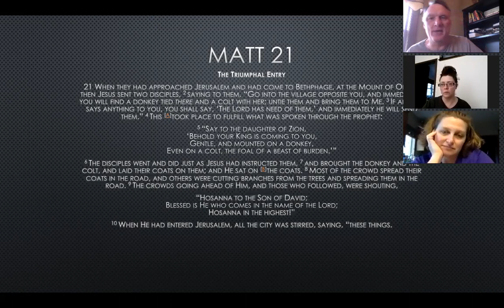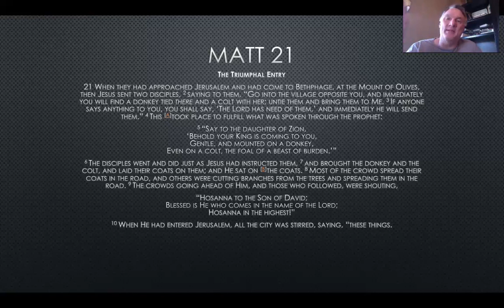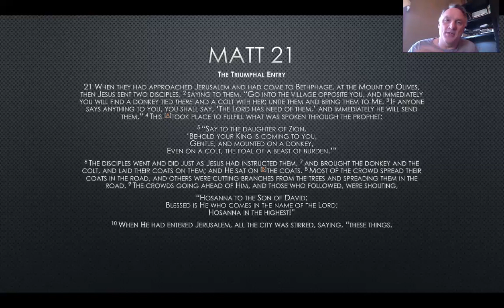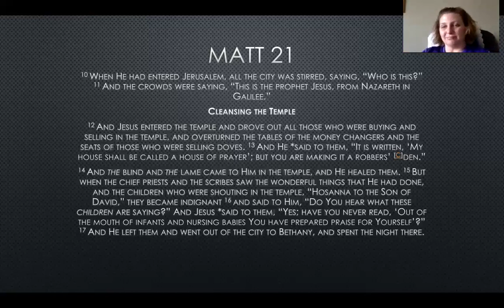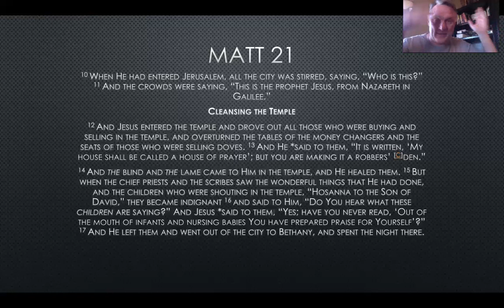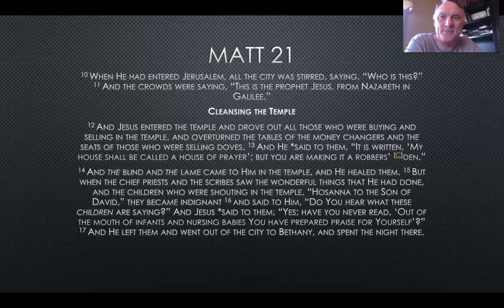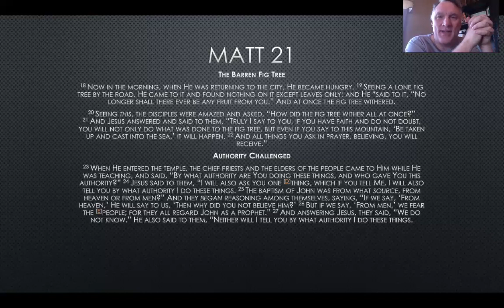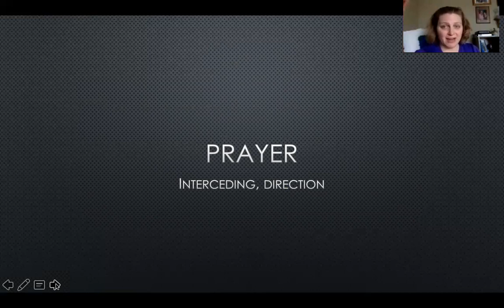bible study apr 10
If you would like to support or donate to our mission go